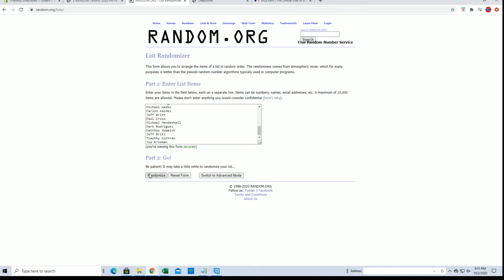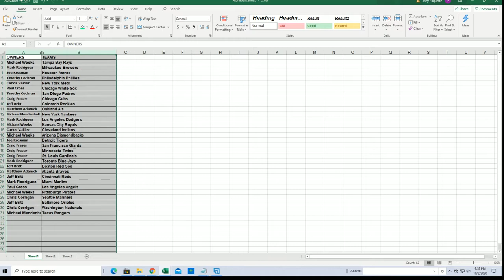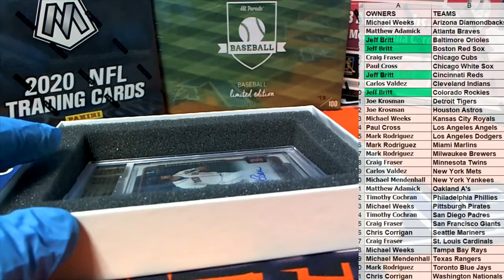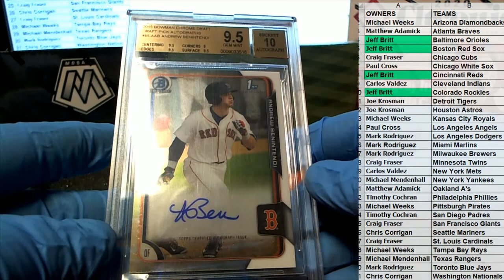2020 Hit Parade The Rookies Graded 1st Bowman Edition Series 8 ID 8HPGRADEDBB101